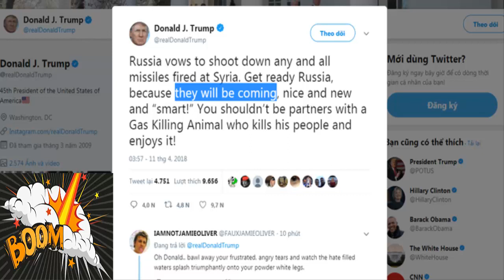Trump says Syria attack will be met ‘forcefully’